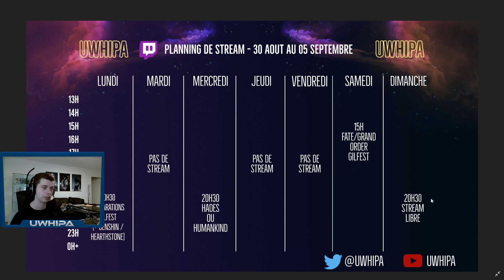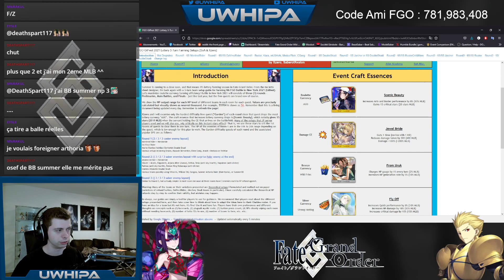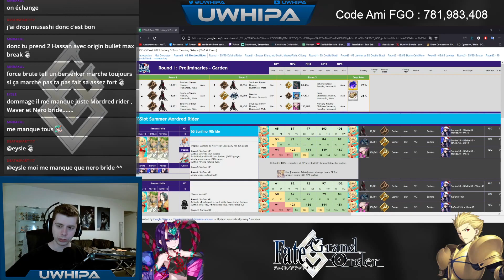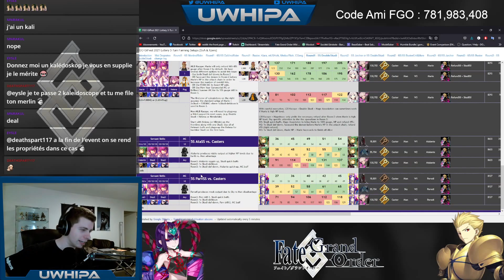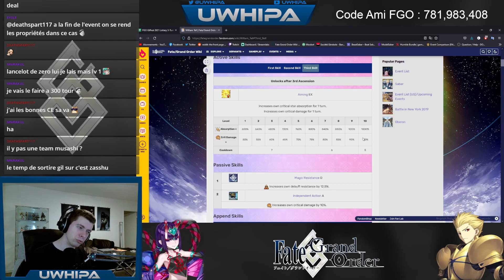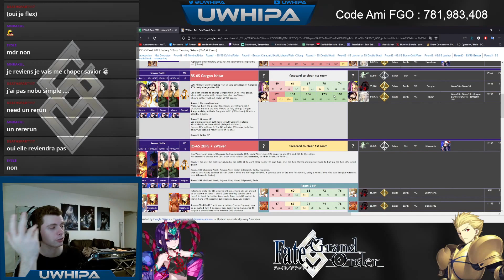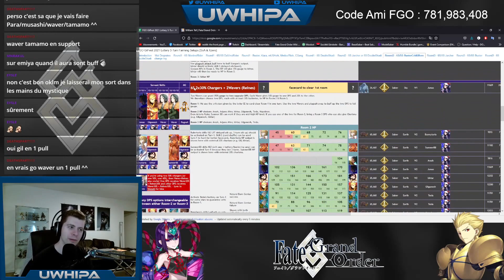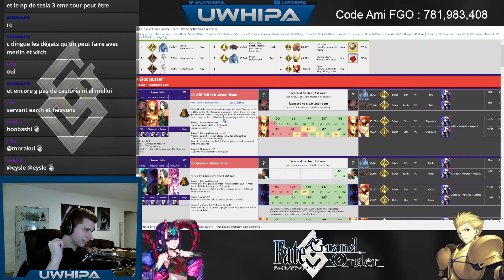Préparation au GilFest ! Les meilleures compos ! [FGO FR]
Une session discute, dans laquelle on analyse un excel qui résume les meilleurs équipes pour farmer en 3 tours les quêtes de lotterie du GilFest !

N'hésitez pas à suivre la chaine Twitch pour ne pas rater les prochains lives